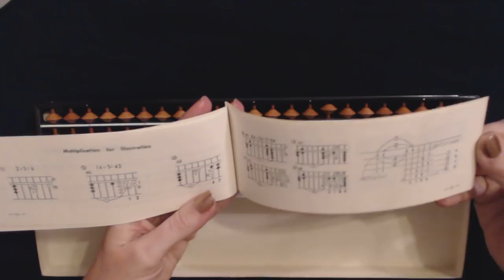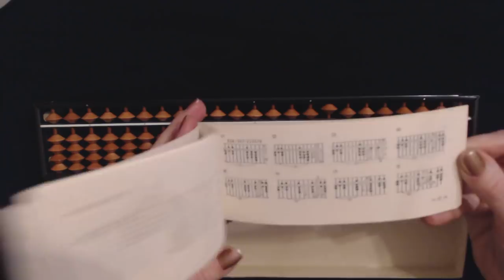Audio/Visual ASMR ~ Clicking Beads (Whisper Intro)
We'll unbox and examine a vintage item.  Just a bit of whispering in the beginning, and then just the lovely clicking sound of wooden beads.  :)